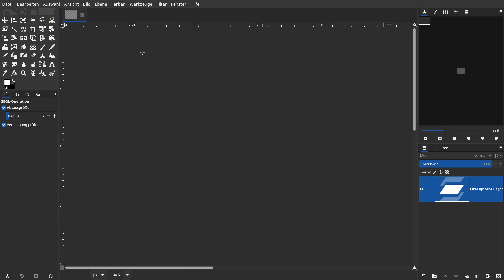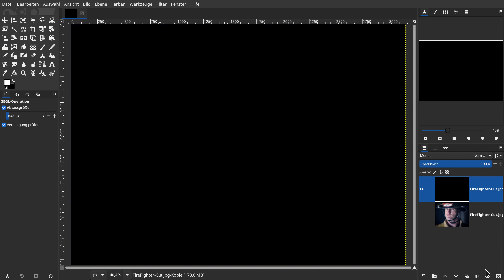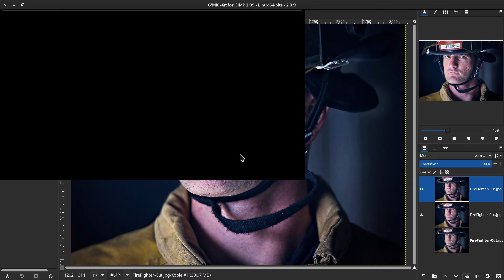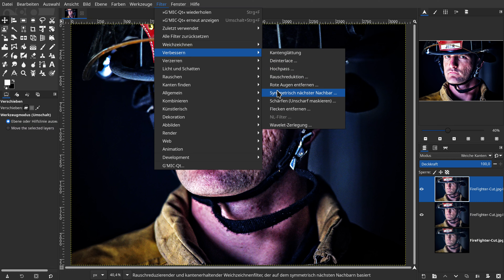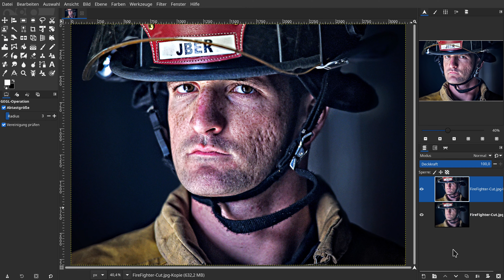Männer Porträt Schärfen – Rauschen vermindern mit Gimp!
Kurzes Video mit Musik unterlegt. Wem die Musik nicht gefällt, einfach den Ton ausschalten. Foto: 673d CES Live-fire training
Lizenz: Öffentliche Domäne No Copyright
Public Domain Mark 1.0